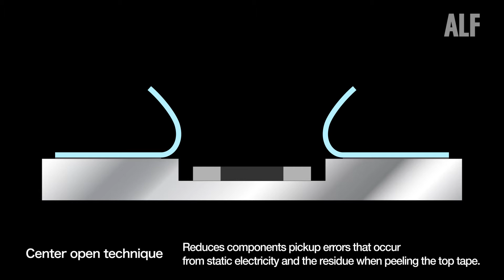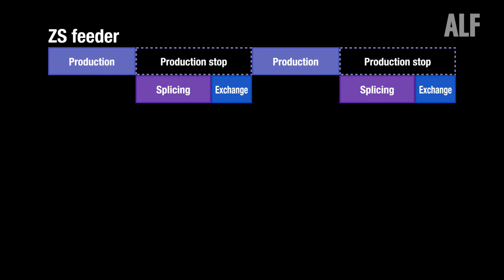Yamaha Intelligent Machinery - Mounters - ALF Auto Loading Feeder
Revolutionizes feeding tape components by eliminating reliance on user skill. Any operator to easily supply tape components by merely inserting the tape, all without stopping the machine. Yamaha’s unique center-open system, which eliminates the need to remove the top tape, reduces pick-up errors due to static peeling charge and fuzz.

Yamaha-exclusive tape setting mechanism that extends towards the operator to simplify tape setting and a mechanism that allows for two reels to be set at once on the feeder greatly improves ease of use for the operator.